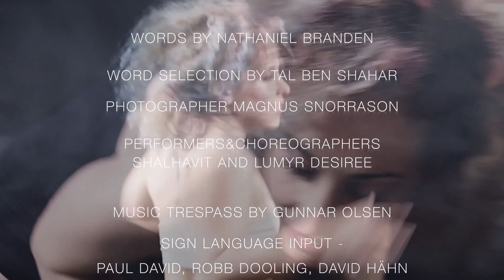Sign Language Dance (about Self-Love)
Sign Language into Dance

About Self Love

Love really means accepting people as they are.

(Shout out to Landmark for teaching me that)

Tal Ben shahar, your life work is still my inspiration, thanks for igniting this flame. Lumyr. I'm honored to be your wing woman. You're a shining soul! Magnus, you make life beautiful in so many ways. David, thank you for translating my vision into motion.